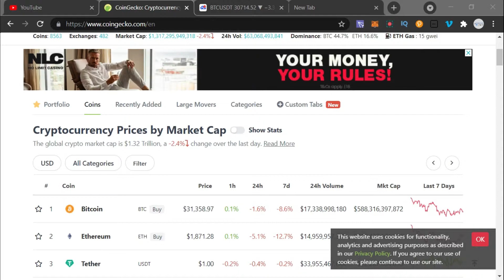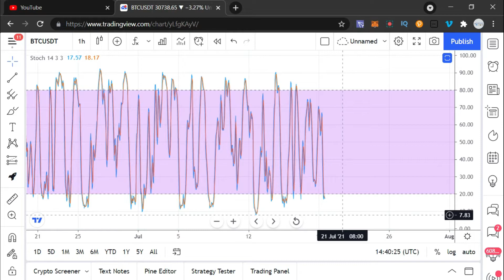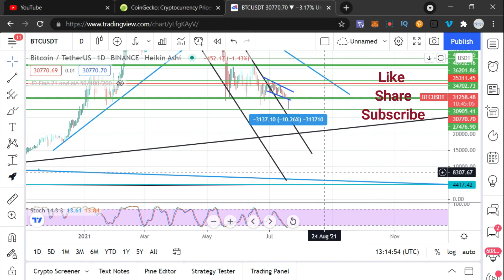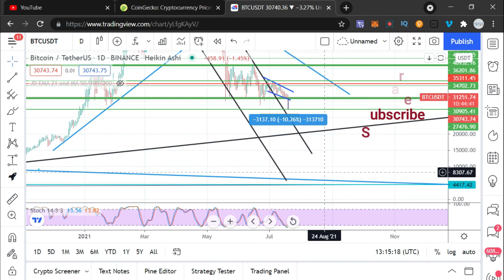BTC next move + smart investors strategy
Guys thanks for continuously supporting my channel and trusting my profitable signals.

Tips-
1. Always buy the blood and sell the top.
2. Never invest your money in top.

Warning:
-Crypto market is highly volatile. So please do your own research first then invest your money because I am not your financial advisor.
-I am not responsible for your loss and profit.

Keep earning
Keep Smiling